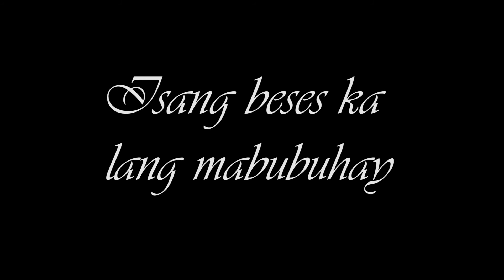Tropa Tube S08 E04 - PACN Trailer (Rough)